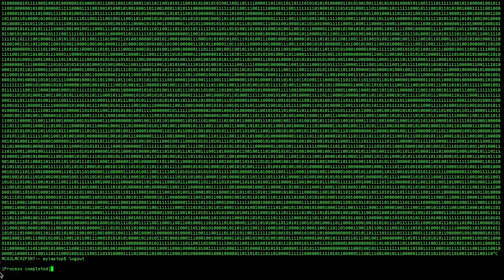Trailer Jam's Team Hasshex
This video is about  comp that whack